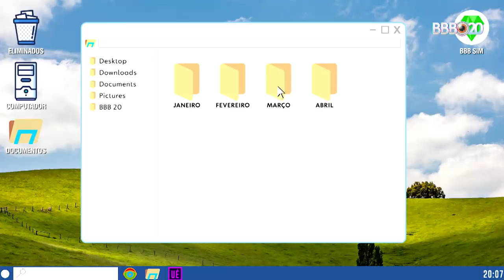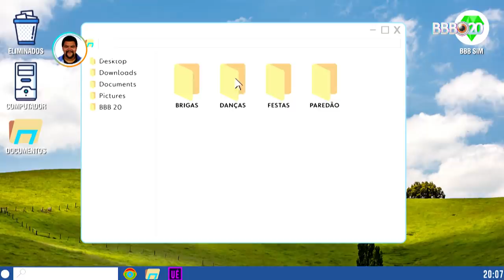Manu Gavassi BRIGA, Babu DANÇA e VH PALESTRA! 💣 | Melhores Momentos Emparedados | Humor Multishow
O paredão da semana trouxe três personagens com características muito marcantes! Enquanto Manu saiu do modo namastê para o namastreta, Babu ensinou até pro Gabigol a sua dancinha e VH, claro, palestrou MUITO!

🎥 ASSISTA TAMBÉM 🎥